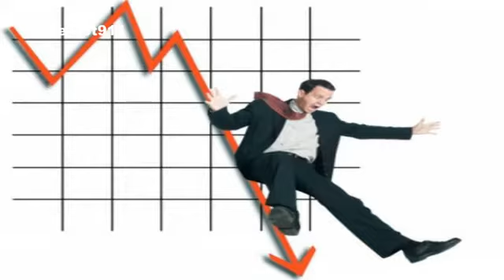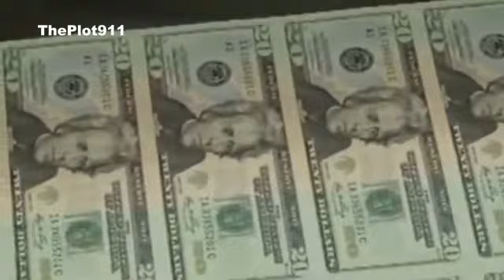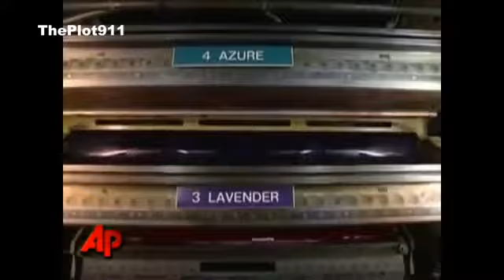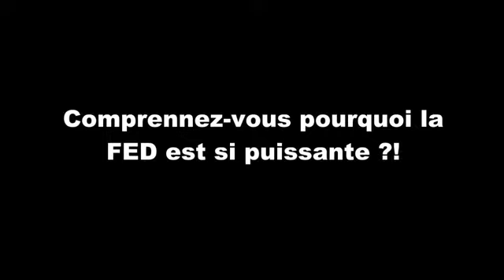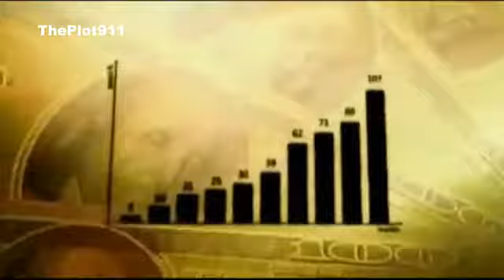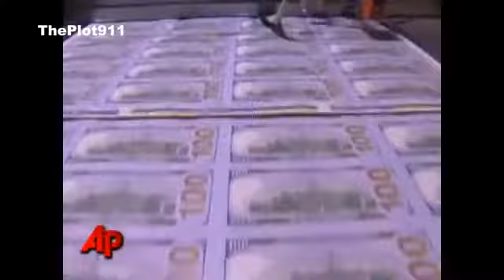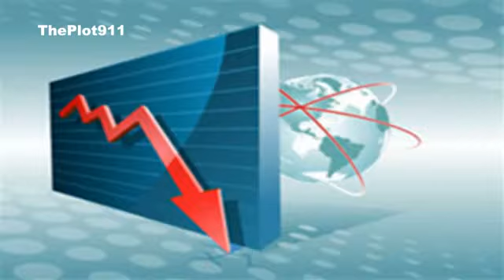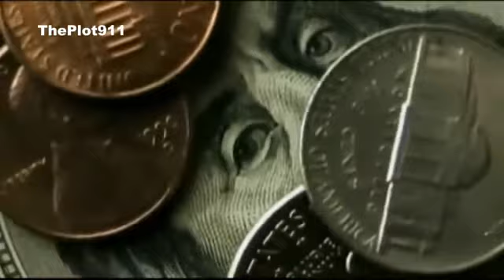Pétrole-Dollars-Libye- Chavez et Crise Économique - Part 1-3